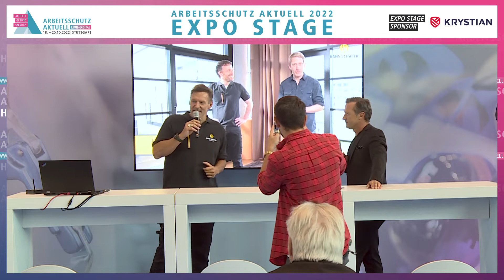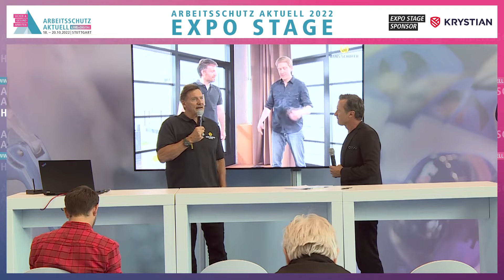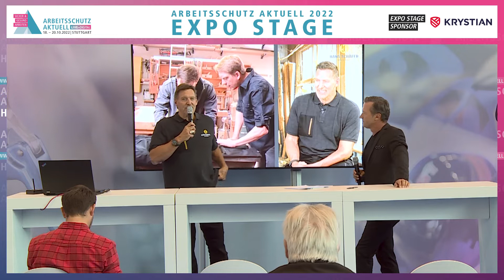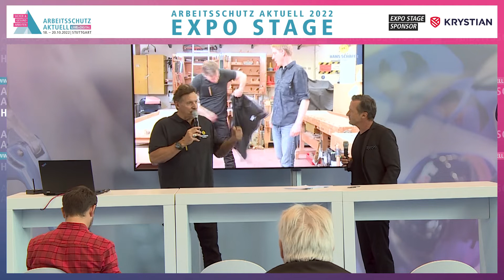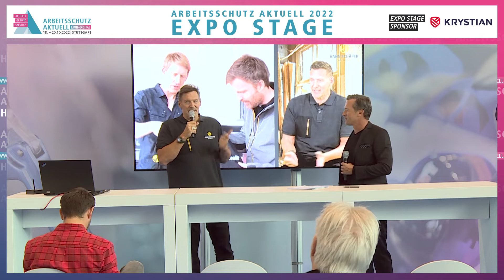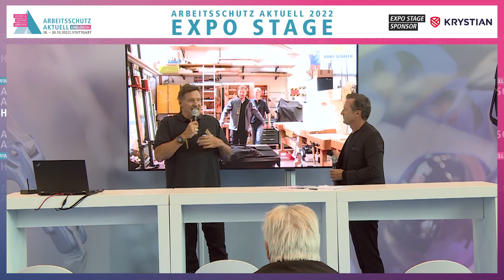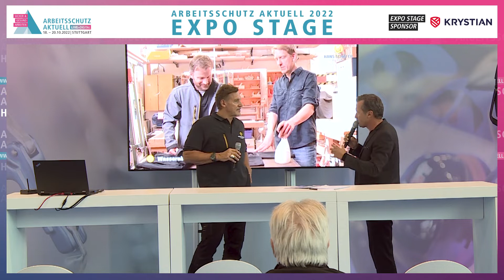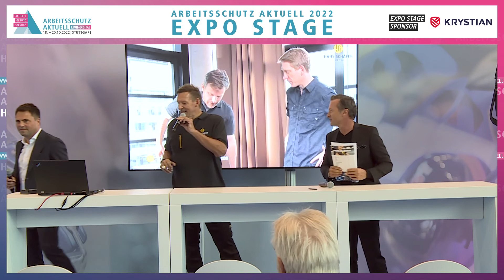AS 2022 STAGE: SPECIAL GUEST: INTERVIEW MIT RALF MÖLLER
Ralf Moeller startete seine Bodybuilding-Karriere bereits mit 17. Zielstrebig, wie der Deutsche immer war und ist, wurde er 1984 Deutscher Meister. 1986 wurde er in Tokio Mr. Universum und ist bis heute einer der größten Bodybuilding-Champions. Seine Filmkarriere begann 1989 mit dem Film Cyborg. Seine größten Filmrollen waren in Ridley Scotts Gladiator, in The Scorpion King und in The Tourist neben Angelina Jolie und Johnny Depp. Außerdem spielte er die Hauptfigur in The Viking Sagas und Conan the Barbarian in der TV-Serie Conan., die weltweit in 80 Ländern ausgestrahlt wurde. Als nächstes steht Moeller für die Actionkomödie Kung Fury 2 mit Arnold Schwarzenegger und Michael Fassbender vor der Kamera. Hartes Training, Engagement, Hingabe, hohe Ziele und eine langfristige Vision kombiniert mit Sport und einem gesunden Lebensstil waren die Schlüsselfaktoren für seinen Erfolg. Heute widmet sich der erfolgreiche Bodybuilder, Schauspieler, Regisseur auch verschiedenen gesellschaftspolitischen und sozialen Projekten wie der deutschen Regierungsinitiative „Starke Typen“ zugunsten von Kindern und Jugendlichen in sozialen Umbruchregionen. Außerdem ist er ein großer Verfechter für mehr Sport, gesunder, veganer Ernährung und Nachhaltigkeit!